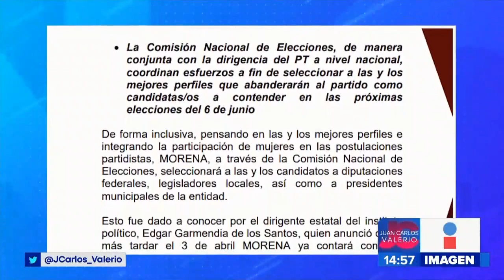Candidatos Morena || Noticias con Juan Carlos Valerio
A más tardar el 3 de abril Morena contará con candidatos a puestos de representación popular con los que considera serán los mejores perfiles que abanderarán a la alianza.